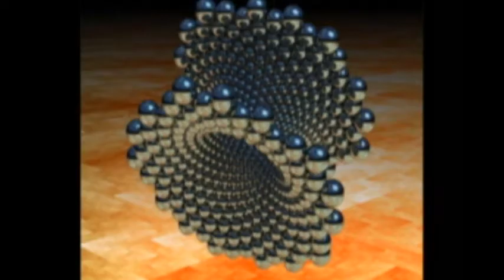Alan Vanguardia e la sua Gang - Scemology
il primo contenitore di notizie scentifiche di Televallata
condotto magistralmente dal nostro Rino Pavullo

Regia: Alessandro Brusa
Montaggio: Dario Pelliconi